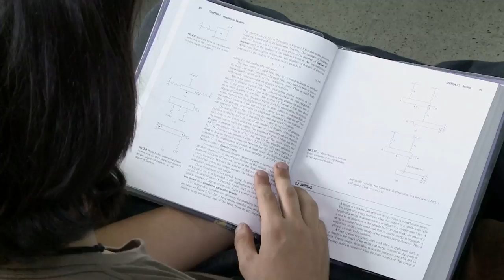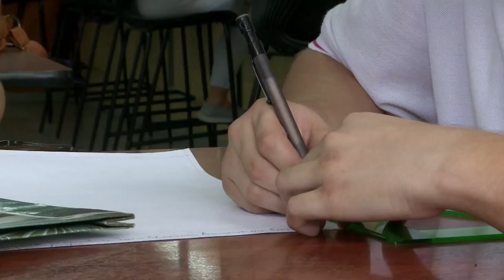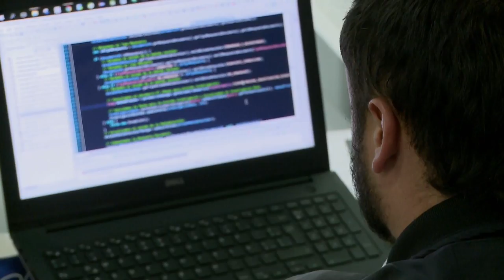JOSHUA talento TI de exportación ViveDigitalTV C11 N5